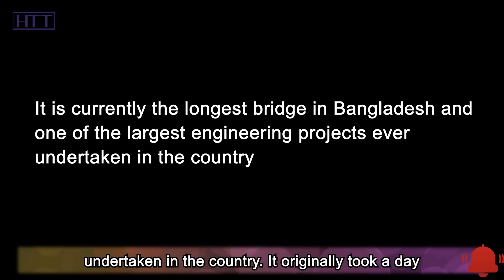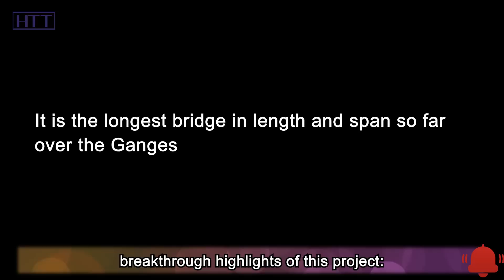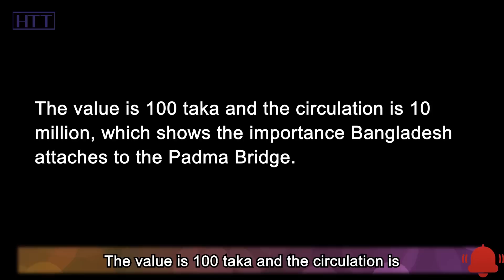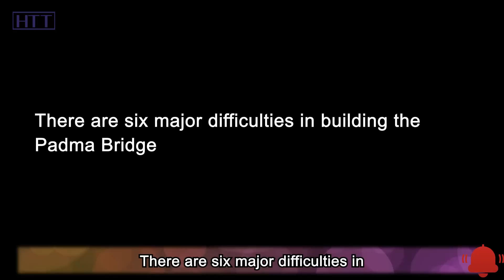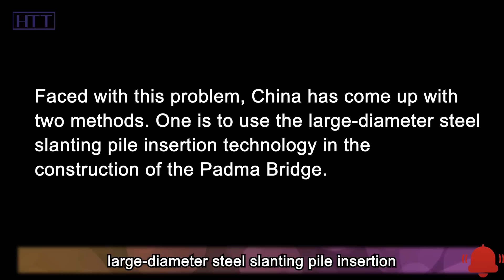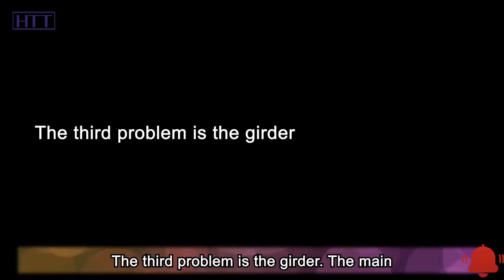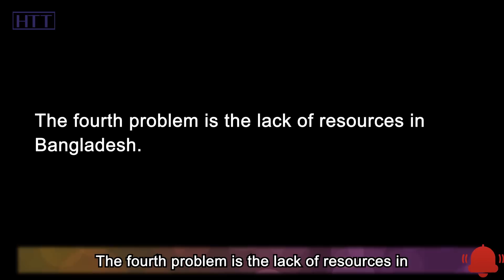20 billion project! China built the longest bridge over the Ganges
On June 25, 2022, the Padma Bridge, invested by Bangladesh and participated by China, was completed and opened to traffic. It is currently the longest bridge in Bangladesh and one of the largest engineering projects ever undertaken in the country. It originally took a day to reach the other side, but now the time is shortened to 10 minutes, and the thousands of years of ferry on both sides of the Padma River will be completely ended.
On that day, residents of the entire city spontaneously came to the scene to witness this historic moment. Local residents expressed their gratitude to China for helping them make dreams come true! Some residents were so excited that they knelt down and kissed the bridge deck to express their love and respect for the Padma Bridge. Why did they choose China to build the Padma Bridge? How did China solve the problems during its construction? OK, that and more is exactly what we are going to talk about today.